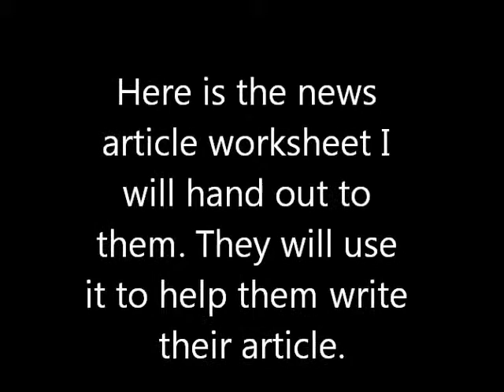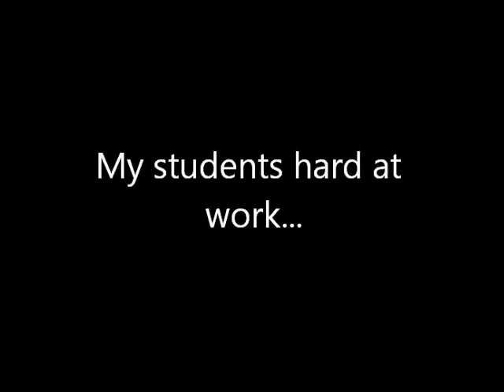Lesson for 12-10-2013